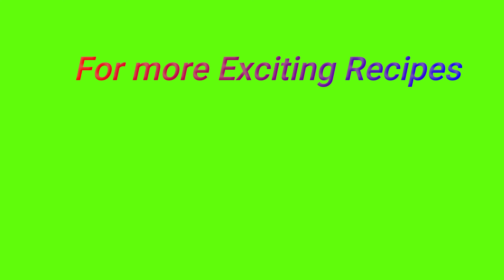MSR#78, Mushroom Biriyani | Kalaan Biriyani | Vegan recipe | Easy to make recipe for Bachelors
Mushroom biryani is the classic vegetarian version of biryani with meaty mushrooms, tender fluffy rice and flavourful spices. Mushroom is a common vegetable in Indian cuisine called in different names viz.Kalaan in Tamil, koon in Malayalam and putta godugulu in Telengu. Here is a one pot mushroom biriyani recipe which is quick and easy to make.  Try at home and enjoy!!!